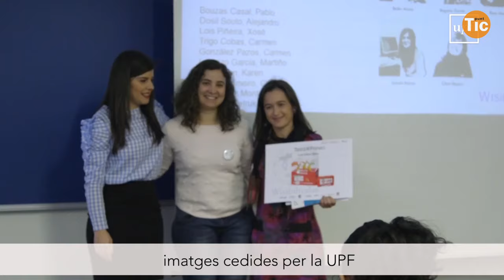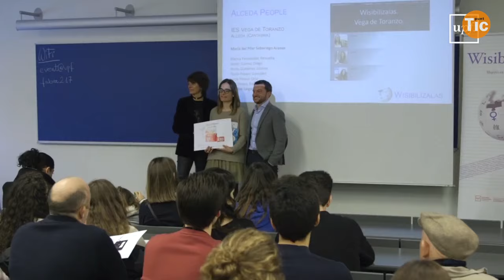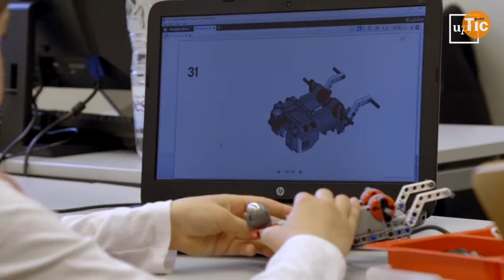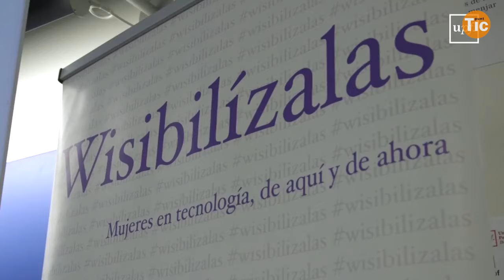MujeresTech Summit 2017 I Xarxa Punt TIC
Mujeres Tech celebra el Dia Internacional de les Nenes a les TIC amb una trobada a Barcelona, amb una activitat adreçada exclusivament a centres escolars i una taula rodona oberta a tot el públic. Serà dijous 27 dabril, al Campus de Comunicació de la Universitat Pompeu Fabra.